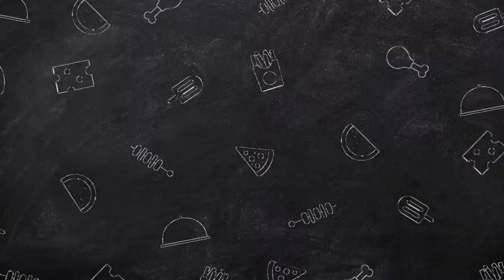Restaurant style Chicken Fried Rice recipe by Rawayati Dastarkhwan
Try this restaurant style Chinese stir fry made with rice,scrambled egg and veggies with your friends and family.

INGREDIENTS:
Chicken fillet 1
Boiled rice 1/2 kg
Egg 3
Green onion (only green part) 1 cup

SERVES PEOPLE:6-7
PREPARATION TIME:10-15 MINUTES
COOK TIME:15 MINUTES